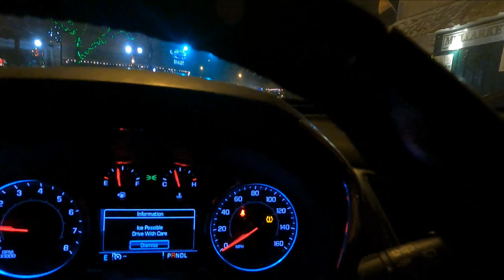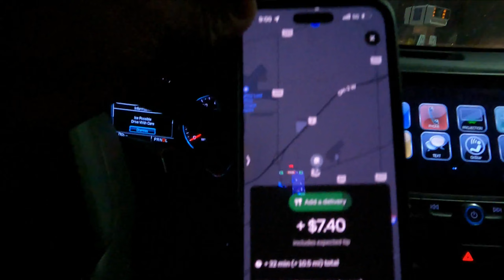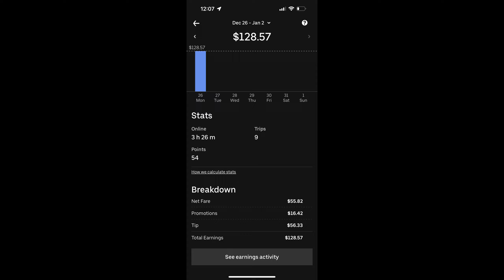Making Side Cash with Uber Eats - Cleveland Ohio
Using uber eats to earn extra cash . Door Dashing in Cleveland Ohio . Side Hustle

Creating a side hustle and earning cash while marketing my business.

Uber Eats pays me to market my business.